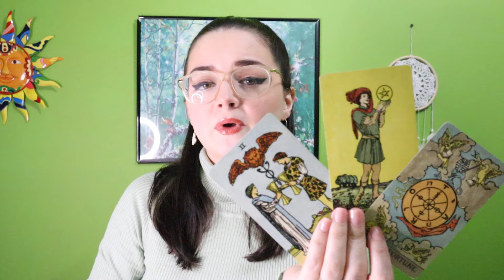LEO ♌️ BIGGEST Blessing Coming Towards YOU Leo You Will Never Expect It!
*PERSONAL READINGS*
$35 - 3 Questions + General Message From Spirit (no health related questions)
*Expect your reading 3-5 business days after purchase* (day of purchase does not count as a full business day)